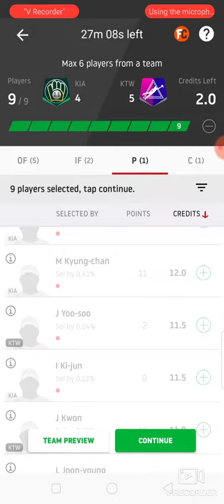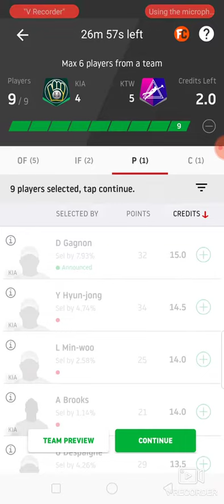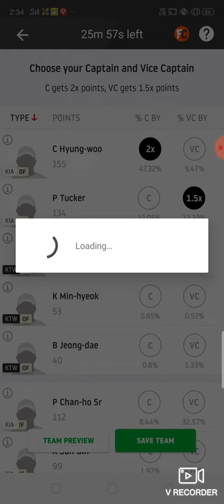Kia vs ktw dream11 team baseball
kia vs ktw dream 11